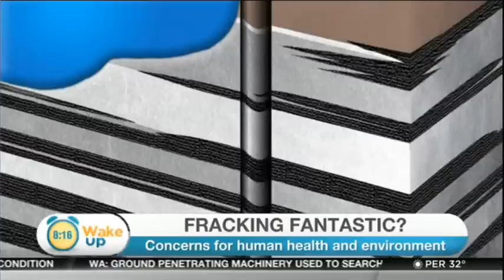WakeUp features Richard Denniss to talk Fracking 28Nov2013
Our Executive Director Richard Denniss was interviewed on Ten's Wake Up morning program on the topic of fracking.